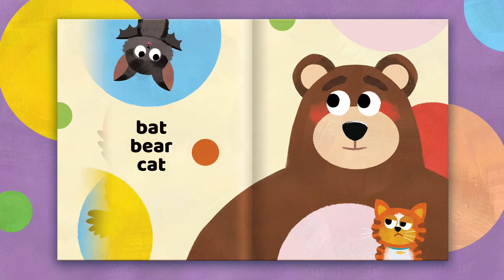Owl Owl Bat by Morgan O'Brien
Owl Owl Bat is an exciting introduction to new words for toddlers and eager readers. It’s an interactive and colourful way to help your child learn, not only words but animals, shapes and colours too!

Featuring colourful illustrations and large easy to read rhyming text. Owl Owl Bat encourages your little one to meet and identify some kooky new animal friends, while developing early language skills.

Morgan O’Brien lives with his wife and two children on the windy West Coast of Ireland.
By day he creates award-winning animated films and television series.
By night he befriends monsters, fights crime and plays Sudoku with mice.